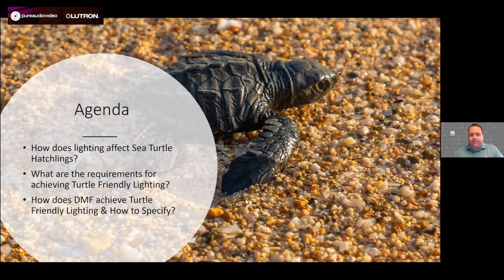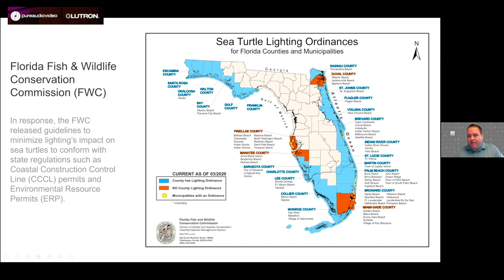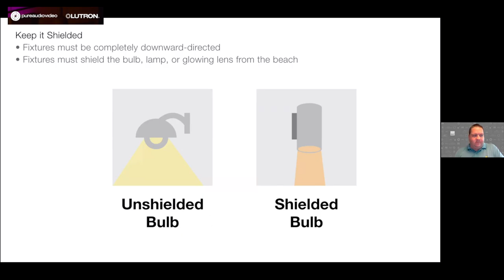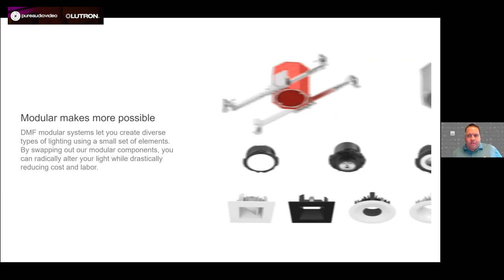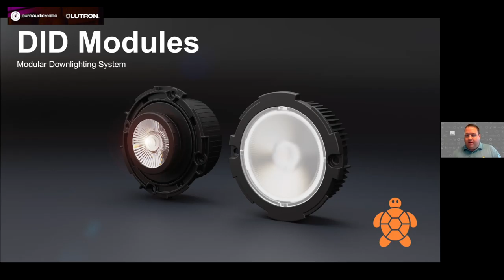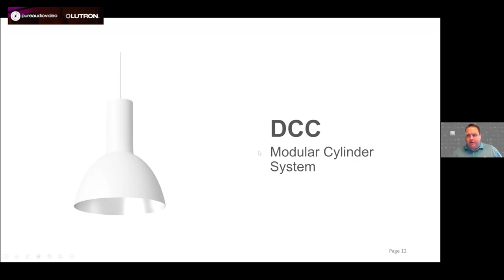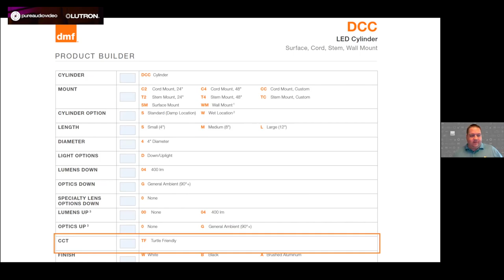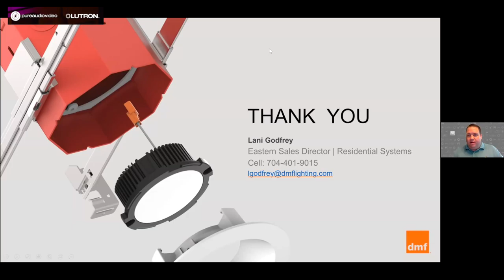Turtle Power: Sea Turtle Safety Lighting Webinar by DMF and Pure Audio Video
"Keeping beaches dark at night and free of obstacles will help sea turtles during their nesting season, which begins in Florida on March 1 and lasts through the end of October." - Florida Fish and Wildlife Conservation Commission

By law, Florida’s beachfront residents and visitors taking these actions will help conserve the loggerhead, leatherback and green sea turtles that nest on the state’s coastlines.

Who is this session for: Interior Designers, Builders, and Architects who work on homes in South Florida’s coastline, as well as homeowners who hope to learn more about requirements and options to take action in conversation.

What’s it For: Nesting season for sea turtles starts in late March on the Atlantic Coast of Florida! Come learn about a new lighting technology that lets you design outdoor lighting for your clients that is also safe for nesting sea turtles.

What we’ll Cover: DMF Lighting expert Lani Godfrey will take us through some of the key regulations in place along the coast of Florida to protect nesting sea turtles from ambient light. Then, he will show us how DMF has outdoor lighting solutions that are aesthetically pleasing, functional, and safe for the turtles!

The format: After this informative presentation, we’ll have a 30 minute Q&A where we will dive deeper into DMF’s sea turtle lighting solution and help answer any questions about your designs.
The presenter (Lani Godfrey): With 26 years in Consumer Electronics and 20 of that in the custom installation world I seldom get surprised but I do get excited and passionate.  I am a Graduate of the University of South Carolina, and my school is still a large part of my life. My last 3 years have been dramatically affected by the lighting industry leaning on the custom channel and integration partners like Pure Audio Video to properly address project needs and working with in ordinance and codes to reduce environmental impact.  I transitioned into DMF early last year and am now assisting dealers first hand in addressing the interior and exterior of the properties they work on.  Anything any of us can do to preserve life, especially where a species & echo systems are threatened is in my mind a basic responsibility for all of us.